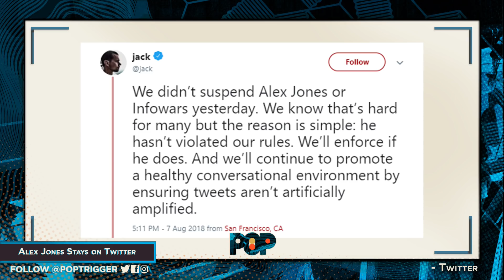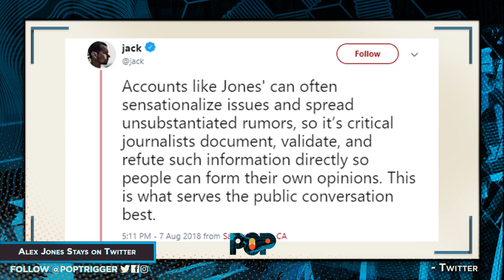Alex Jones Stays On Twitter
Alex Jones has been banned from YouTube, Facebook, Apple, and Spotify, but not TWITTER! Brooke, Amir, Daron, and Hasan discuss the swift social media justice that lunatic and conspirator Alex Jones received in the past couple days and why Twitter isn't budging. Let us know your thoughts on this in the comments below.

Pop Trigger is your unfiltered talk show about real life. Every day we talk about entertainment, the internet, culture, and important social issues. We don't just scratch the surface, we talk about the real truths behind the seemingly ordinary.